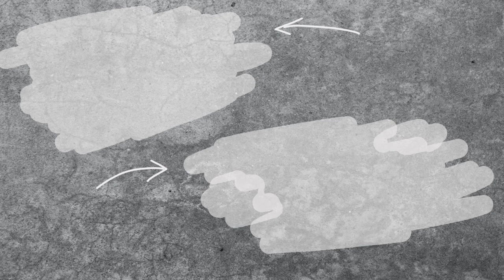ASANY NA KAŽDÝ DEN | 17. NATARAJASANA - Tanečník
“ÁSANA” – V sanskrtu znamená pozici těla, zaujetí polohy a v ní také výdrž...

Každý všední den jedno video, jedna ásana, její provedení a vysvětlení účinků. Začínáme 1.2., končíme 28.2.